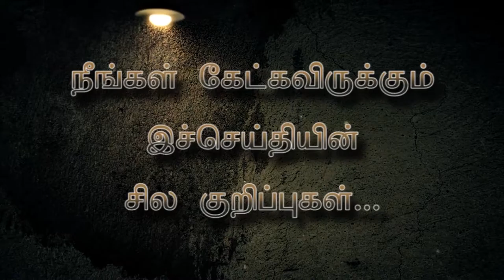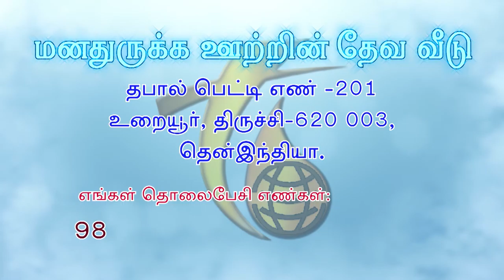செழிக்கப்பண்ணும் விசுவாசம் PART-3 Rev.R. Paul Moses,Fountain of Compassion Church, Trichy- 3